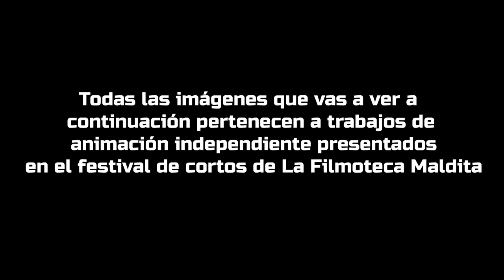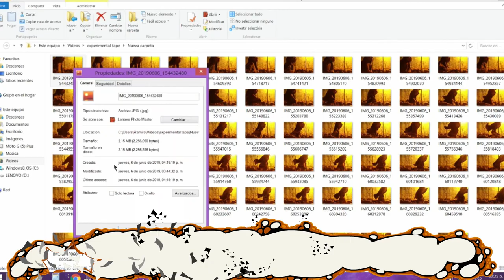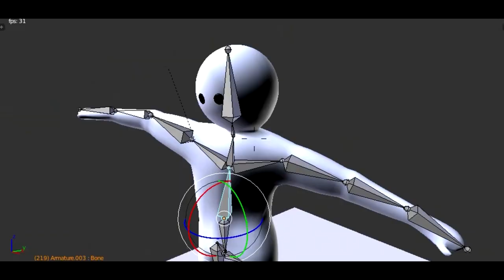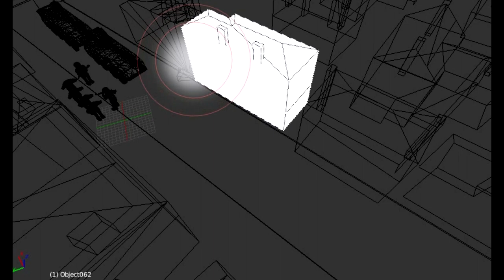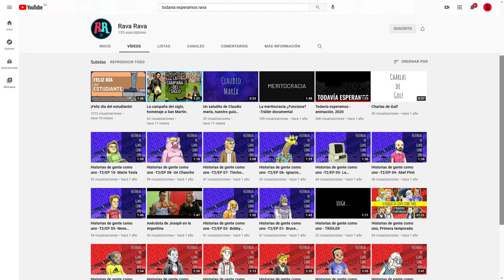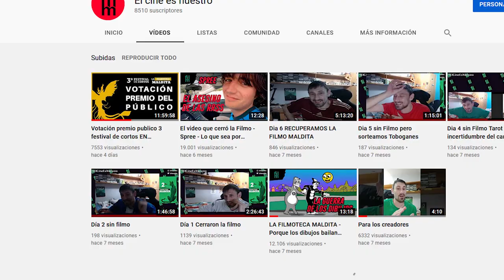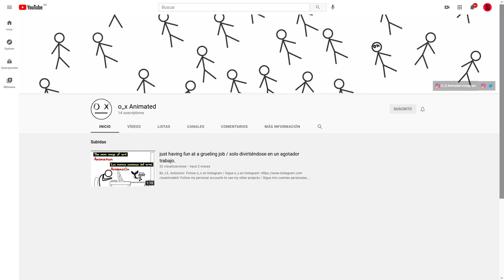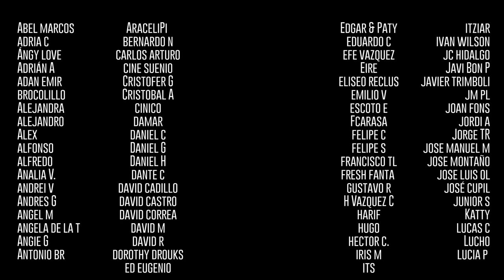Los animadores de la nueva ola hispana ¿El reemplazo de Disney?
La fabrica de desahuciados (2021)
Juan Urueña. Colombia

Es solo un sueño (2019)
Strange Realities, Republica Dominicana

 Chi no wadachi fan animation (2021)
 Sylvian wain Dezaki, Chile

El cine cobra vida (2020)
Satán Orbis, Mexico

Ylli (2021)
Gorilacho, Cuba
Redes:
-Twitter: Gorilacho Productions / @Gorilacho
-Twitch: Gorilacho (aquí últimamente solo me dedico a adivinar banderas xd)

Todavía esperamos (2020)
Hermanos Rava, Argentina

Que es un héroe? (2021)

Dopamina Cero (2021)
Insoportable Punk, Colombia

Quizás (2021)
Jimena y Mario

La banana Tuerta de Gamp (2021)
Gamp

Dualidad (2021)
Angel Raymundo, México
server de discord que ha creado exclusivo para creadores (y entusiastas) del Stop-Motion

Terminando El Día (2021)
Abril Leija, México

Entrevista con la muerte (2021)

Pencil Revolution (2021)
Paula Blanco, España

Solo divirtiéndose en un agotador trabajo (2021)

marionetas:

Covid Zero file (2021)
La titerería de juguetes, España
Redes:
y de nuestra tienda en Etsy